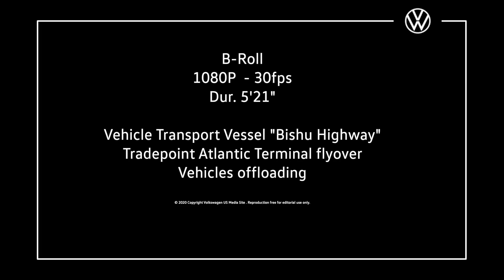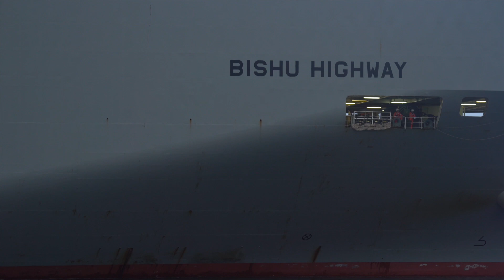Vehicle Transport Vessel 'Bishu Highway' Tradepoint Atlantic flyover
BALTIMORE, MD (July 20, 2020) – Volkswagen Group of America, Inc. (VWGoA) and Tradepoint Atlantic today celebrated the first day of operations at the Tradepoint Atlantic terminal at the Port of Baltimore, VWGoA’s newest port in the U.S. The port, which will serve roughly 302 dealers in the mid-Atlantic region, marks an approximately $150 million investment in the Baltimore-area and the creation of about 100 new jobs.  VWGoA port operations were made official with the arrival of the first vehicle transport vessel, Bishu Highway, delivering 797 vehicles from Europe.  Volkswagen, Audi, Lamborghini, Bentley and Porsche vehicles will be imported and processed at the port. The combination of a direct connection to the national rail network and easy access to major highways will lead to enhanced customer service and faster vehicle delivery times for dealerships throughout the mid-Atlantic region. Tradepoint Atlantic Terminal is VWGoA’s eighth port in the U.S., which includes locations in Benicia, CA, Davisville, RI, Houston, TX, Jacksonville, FL, Midlothian, TX, San Diego, CA and the Volkswagen Assembly Plant in Chattanooga, TN.